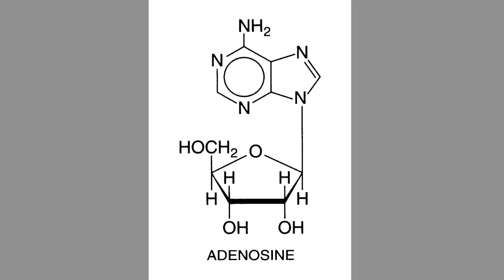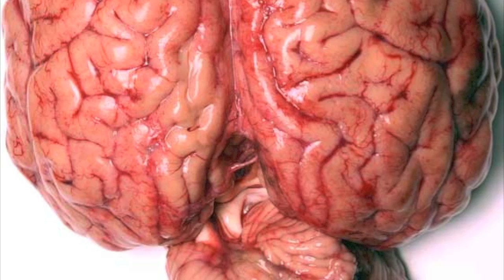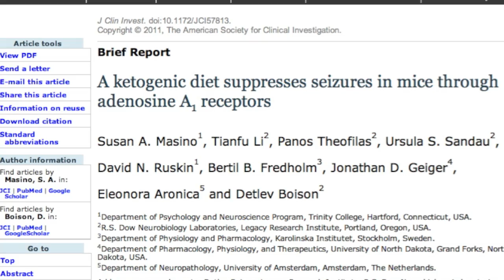Researchers Discover Why High-Fat, Low-Carb Ketogenic Diets Work To Control Epileptic Seizures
regarding a new study of mice showing how the high-fat, low-carb ketogenic diet works in some people to help control seizures caused by epilepsy.

Boison from The Legacy Research Institute in Portland, Oregon has identified in mice the molecular mechanism responsible for the antiepileptic effects of the ketogenic diet.  It's by decreasing the expression of the protein Adk, which is responsible for clearing the natural antiepileptic agent known as adenosine from the brain.

This study was published in the June 23, 2011 issue of THE JOURNAL OF CLINICAL INVESTIGATION:

Listen to Jimmy Moore's interview with ketogenic diet researcher for epilepsy Dr. Eric Kossoff:

Access hundreds more cutting-edge interviews with researchers, physicians and health professionals from "The Livin' La Vida Low-Carb Show with Jimmy Moore":